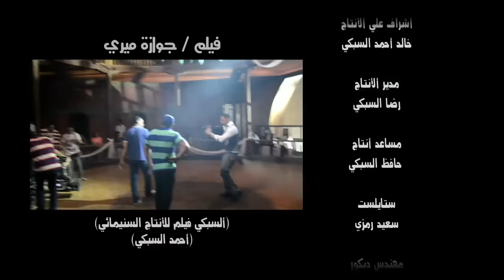اغنية مبروك عليا / فيلم جوازة ميري / ياسمين عبد العزيز / بوسي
فيلم جوازة ميرى
غناء : بوسي
كلمات
غنو وبلو الشربات وافرحوا دا العمر ساعات

زغرطوا وارقصوا يالا عقبال عندكو يا بنات

عشنا بنتمنا الفرحة وحلمنا سنين وسنين

ياما بفستان وبطرحة ودعينا وقولنا امين

واهو ربنا عوض صربنا خير والدور جة علينا يا بنات

بعد ما كنا هنتجنن م الوقفة قدام المرايات

ويارب يعدلهالكو تفرحوا فرحتى يا بنات

مبروك عليا كدا مية مية

عريسى خلاص جمبى فى عش الزوجية

عيلتة بقت عيلتى مامتة بقت مامتى

سمعونى زغروطة رقصونى شوية

سمعونى زغروطة يالا انتى وهى

هنجيب ولد حلو وبنتين او بنت امورة وولدين

كدا او كدا نعمة وراضين اهم حاجة نكون مع بعض

على كل حاجة هقولة امين خلاص يا روحي متفقين

هشيلة جوة فى نن العين واقف معاة بقى وقت الجد

هيلاقى دايما كل جديد هعيشة هارون الرشيد

هخلى حبى فى قلبة يزيد يشوفنى يبقى مزاجة عالى

هنقضى كل حياتنا هزار وحب دايما ليل ونهار

وهدلعة وهخلية على نار من حقى مهو جوزى حلالى

ياخواتى زغرطولى شوية

مبروك عليا